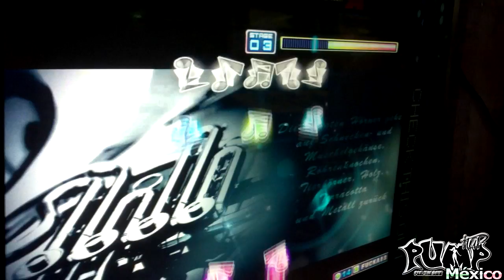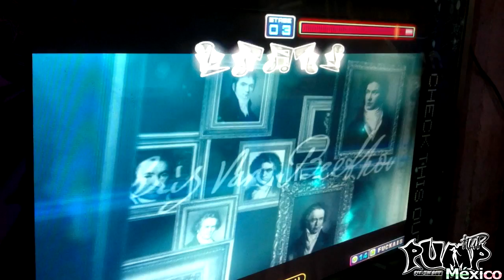QN053 (F2) - D - Mission Zone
Player : Pinguino ®
Objetivo :Supera con D